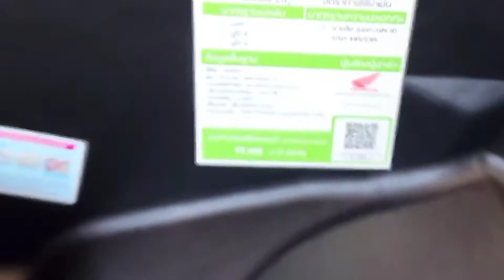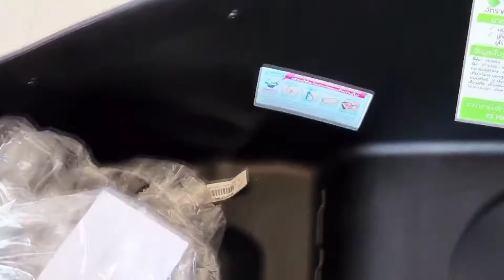2022 NEW HONDA PCX 160 ABS Dim Grey special edition